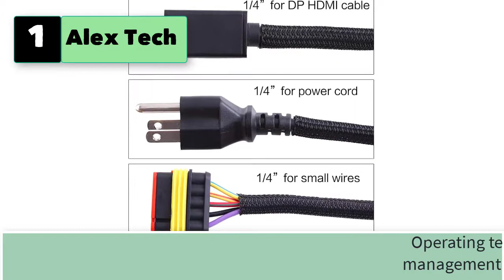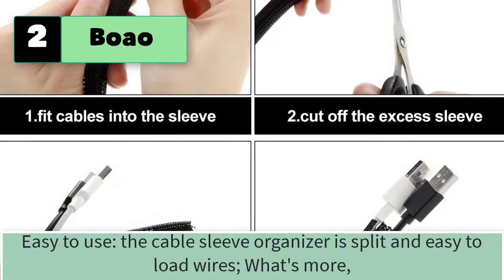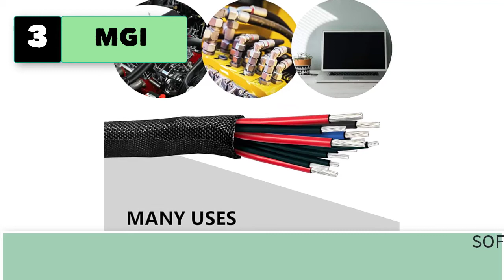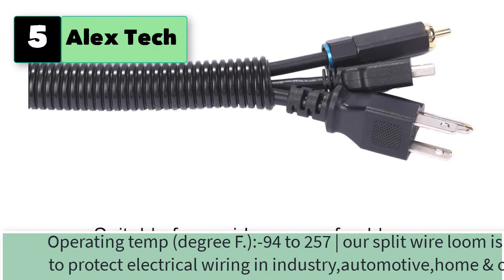Best Wire Loom Tubing for Automotive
5 Wire Loom Tubing for Automotive, Wire Loom Split Tubing Auto, Cord Protector Braided Sleeving
1. Alex Tech Wire Loom Tubing Cable.

2. Boao 3 Pieces Cord Protector Wire Loom Tubing Cable Sleeve Split Sleeving for USB Charger Cable Cord Cover Audio Video Cable (Black, 3/4 Inch, 1/2 Inch, 1/4 Inch)

3. MGI SpeedWare Woven Mesh Split-Sleeve Wire Loom for High-Temperature Automotive Harness and Home Cable Management - 25 feet (1/2")

4. ZhiYo 100 FT 1/4” Wire Loom Split Tubing Auto Wire Conduit Flexible Cover

5. Alex Tech 10ft-1/4" 10ft-3/8" 10ft-1/2" Split Wire Loom Tubing Wire Conduit – Black

6. Besteek 50ft - 1/2 Inch & 1/4 Inch Expandable Braided Cable Sleeve, Braided Wire Sleeving, Cable Wrap Mesh Wire Loom
7. 100 Feet -1/2 inch Flexible Expandable Braided Cable Sleeve, Wire Loom Sleeving and Organizer, Protector for TV, Audio, PC Cords from Pets Chewing by MILAPEAK, Black
8. 50ft - 3/8 inch Cord Protector Wire Loom Tubing Expandable Cable Sleeve for USB Cable Power Cord Home Office Device – Prevent Pet from Chewing Cord – Black
9. GS Power 3/8" | 50ft Split Loom Tube Polyethylene PE High Temperature Automotive, Marine, Industrial Electrical Wire & Cable Conduit (Available in: 1/4, 3/8, 1/2 & 3/4 inch)
10. Yecaye 26ft - 1/2 inch Cable Management Sleeves, Cord Protector Wire Loom Tubing, Split Cable Sleeve for Wire, USB Cable and Audio Video Cable – Protect Pet from Chewing Cords - Black